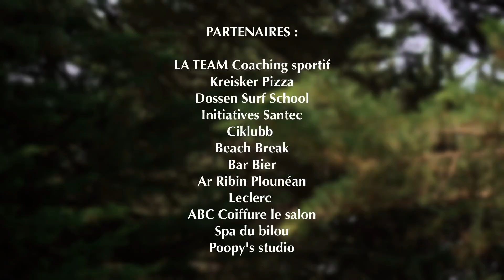LA FETE DU SIECK #3 - Association BOD ROZ - AFTER MOVIE 2023 (Official Video)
Réalisation : @juliette_jeg

Merci à vous, à vos sourires, à vos encouragements pour la suite, vous nous avez donné ce que nous attendions le plus, de l’énergie pour nous dépasser. Et nous ne comptons pas nous arrêter en si bon chemin.

Rappelons aussi que notre festival est produit grâce à vos propres dons ainsi qu’à nos sponsors privés, qui ne sont rien d’autre que les acteurs économiques locaux. Sans cela , rien n’aurait été possible